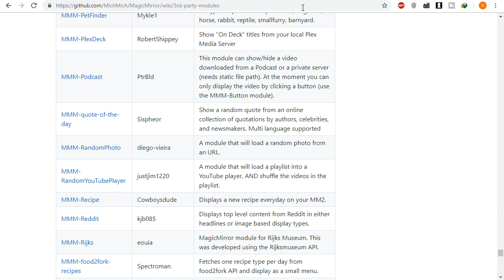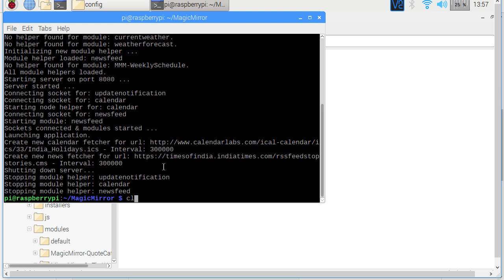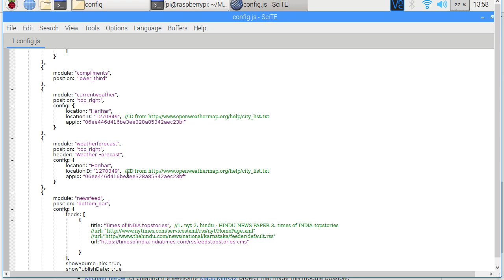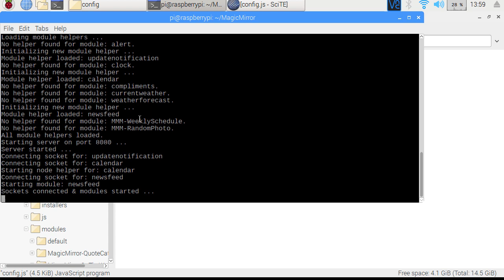Magic Mirror 9 - 3rd Party Module Installation - Random Photos